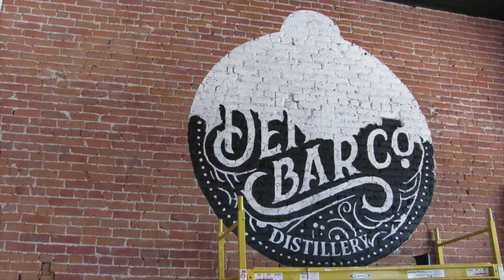Denny Bar Co. Brick Mural Evolution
Watch 20 plus hours of painting and distressing the Denny Bar Co. logo in :37 seconds.